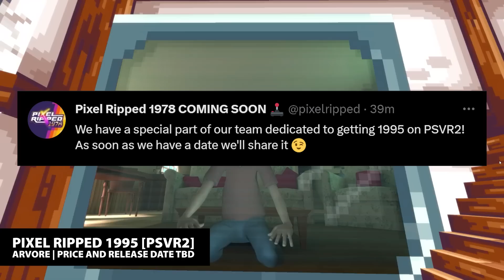PSVR2 THIS WEEK | March 26, 2023 | New Games, PSVR1 Upgrades & More!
The only PlayStation VR2 show you need to watch THIS WEEK and EVERY WEEK!  :D

0:00 PSVR2 THIS WEEK
0:08 HEADCOUNT [PSVR1]
0:55 GALAXY KART [PSVR2]
1:46 THE LAST WORKER [PSVR2]
2:38 C-SMASH VRS [PSVR2]
3:31 AMID EVIL VR [PSVR2]
4:21 DEAD SECOND [PSVR2]
5:21 PIXEL RIPPED 1978 [PSVR2]
6:38 PIXEL RIPPED 1995 [PSVR2]
7:08 LAST LABYRINTH [PSVR2]
7:44 INTO THE DARKNESS [PSVR2]
8:46 WEEKLY MULTIPLAYER MEETUP: PAVLOV [PSVR2]